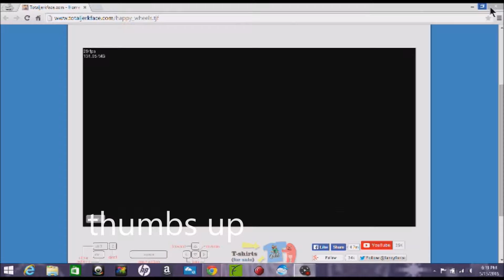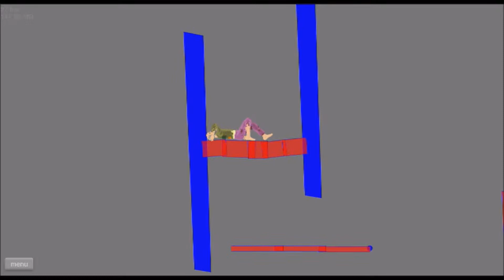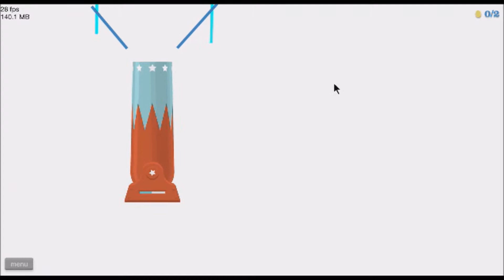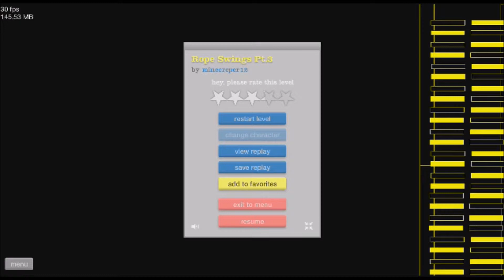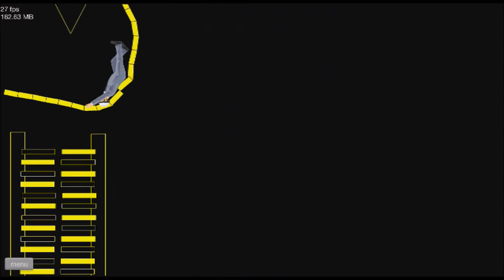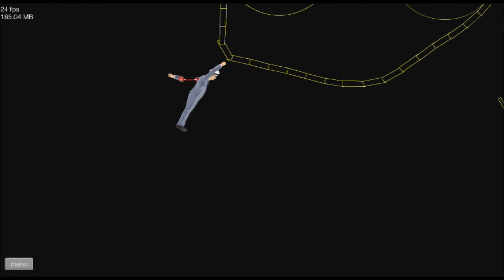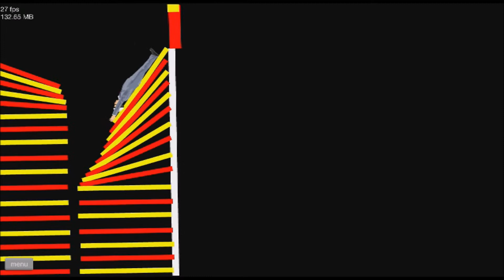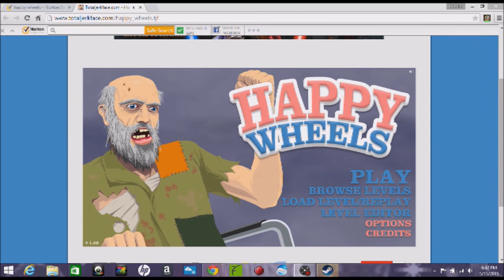happy wheels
welcome to zombie878's channel we hope you have a great day while whatching this video so get some popcorn and lay back.